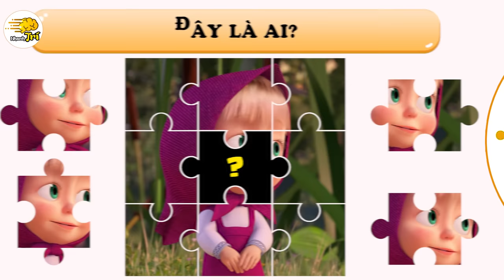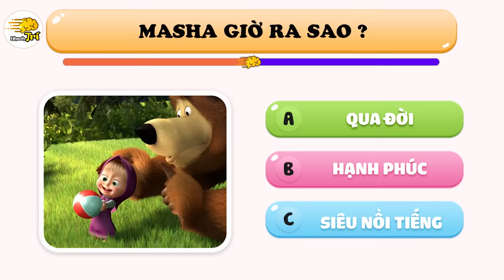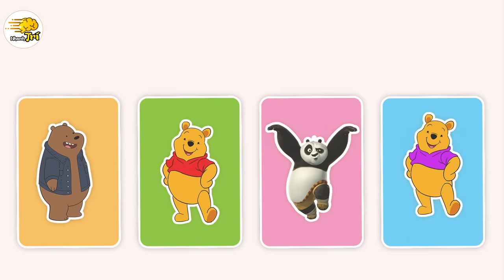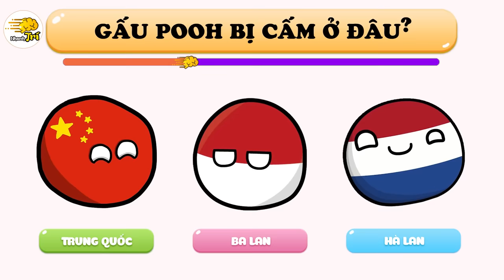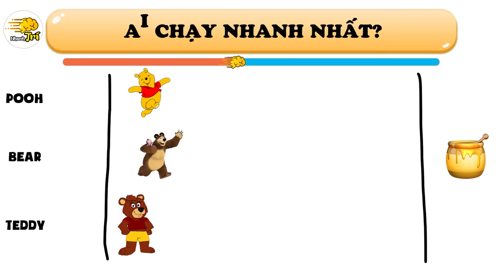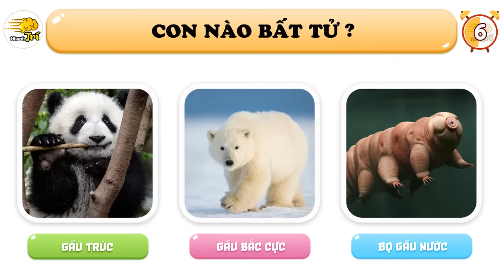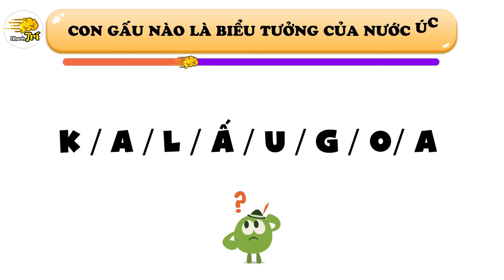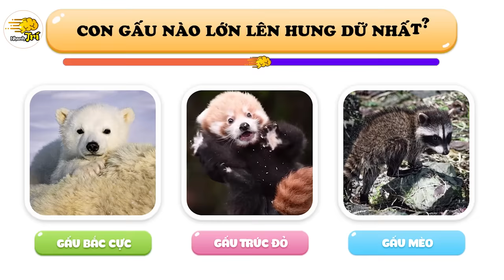13 BÍ MẬT KHÁ LÀ CREEPY Tất Tần Tật Về Gấu, Gấu Pooh Và Masha And The Bear | Nhanh Trí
13 BÍ MẬT KHÁ LÀ CREEPY Tất Tần Tật Về Gấu, Gấu Pooh Và Masha And The Bear | Nhanh Trí